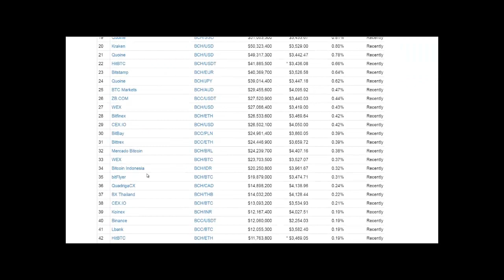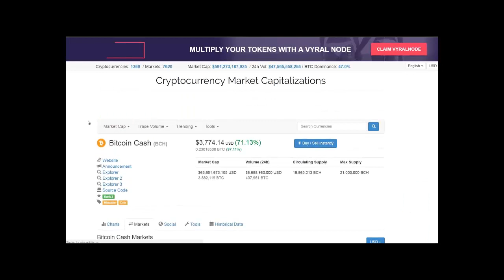Roger Ver Gets BitCoin Cash Listed on COIN BASE!!! BitCoin Cash is Mooning!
Get $20 FREE BTC after your first trade of $20 or more by using my CoinBase

Crypto Bro